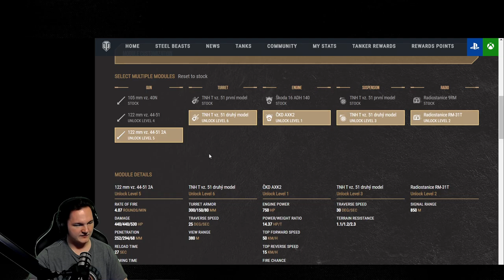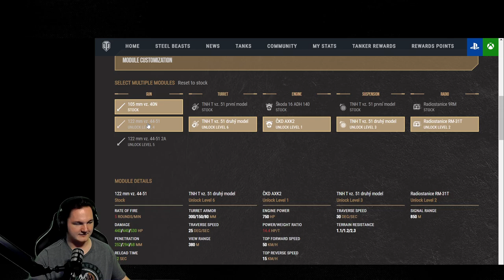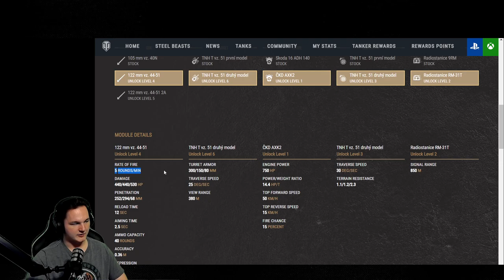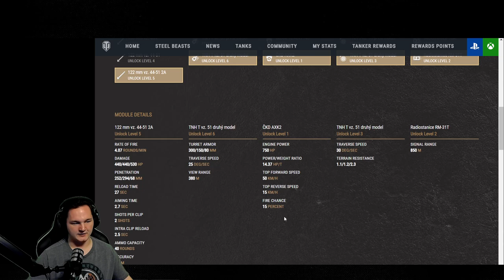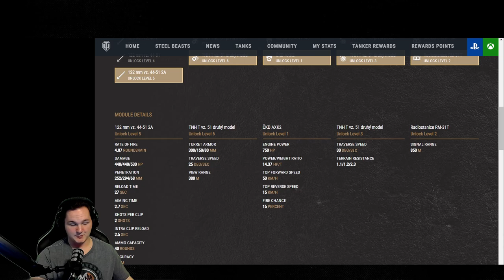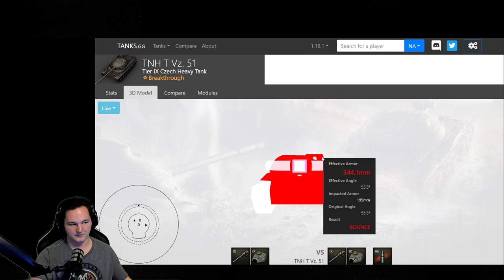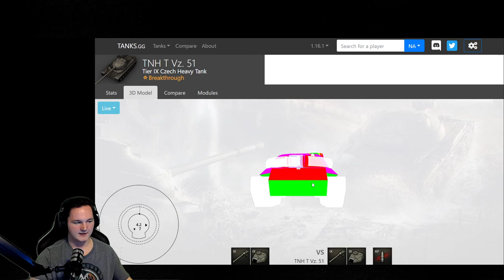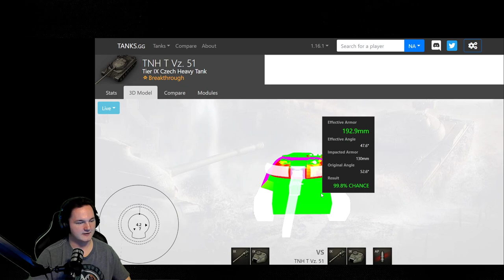TNH T Vz. 51 REVIEW